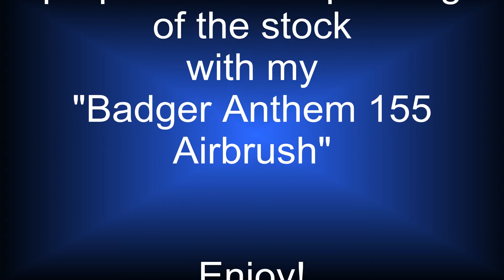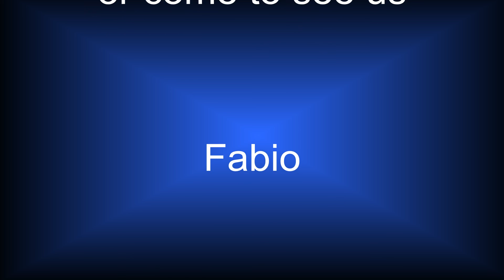Feinwerkbau P70 - RUNNING TARGET PCP Air RIfle - New Painted Stock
In this video I will show the preparation and painting of the Feinwerkbau P70 - PCP Air rifle stock - Running Target version, with my "Badger Anthem mod. 155 Airbrush ".

Angelo, the owner, asked me to color the stock with blue flames.
Picture by picture you will see the evolution of this project

For more detailed and technical informations please let visit the " airgunsitaly forum " at the following address

Fabio